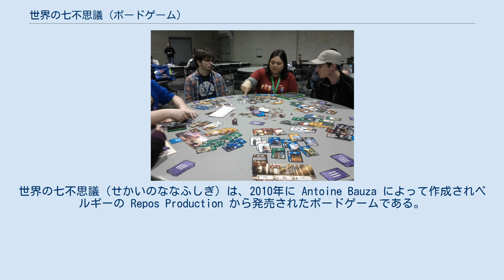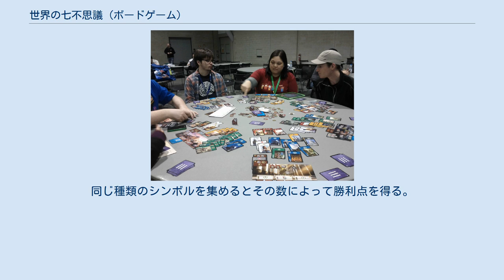世界の七不思議 (ボードゲーム)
世界の七不思議（せかいのななふしぎ）は、2010年に Antoine Bauza によって作成されベルギーの Repos Production から発売されたボードゲームである。
このゲームは、古代文明・軍備・商業活動などが描かれた3セットのカードをドラフトするゲームである。
ボードゲームサイトボードゲームギークで最も高い評価を受けたゲームの1つであり、ドイツゲーム大賞・ドイツ年間ゲーム大賞エキスパート賞をはじめ30以上の賞を受賞している。
 世界の七不思議は、古代文明をテーマにしたカードゲームである。
 ゲーム開始前に、各プレイヤーに「ワンダーボード」（以下ボード）と呼ばれる世界の七不思議の1つが描かれたカードが配られる。
各プレイヤーはカードを利用してボードの文明を発展させるのが目的となる。
ボードは両面に印刷されており、扱いが容易なA面と様々な利点があるB面がある。
開始前に好きな面を選択する。
 ゲームは3つの世代に分かれており、それぞれ専用のカードがある。
各世代とも、最初は全員に7枚ずつカードが配られる。
ゲームではドラフトというメカニズムが使用されている。
これは、各プレイヤーが1枚カードをプレイしたら残りのカードは隣の人に渡すという物である。
これを5回繰り返し、最後に渡された2枚から1枚をプレイしもう1枚を捨てる。
最後のカードを捨てた後戦争が発生し、1つの世代が終了する。
 各カードは構築物を表しており、カードのプレイは構築物の建造を意味する。
カードをプレイするためには、各カードに定められたコスト（コインまたは資源）を支払う必要がある。
手持ちの資源で足りない場合、コインを支払って隣国（隣のプレイヤー）から購入することもできる。
 カードをプレイする代わりに、カードを捨ててコインを得るか、文明を発展させることを選ぶことができる。
文明を発展させる場合、ボードに描かれているコストを支払いカードを特定の位置に配置する。
使用するボードによって、文明の発展は2-4の段階に分けられている。
 カードには7種類のタイプがあり、背景の色で区別されている。
 赤（軍事施設）：盾のシンボルが描かれている。
これは各プレイヤーの軍事力を表しており、世代の終了時の戦争で使用される。
 黄（商業施設）：コインや勝利点を得たり、隣国から資産を買う時のコストが下がるなどカードによってさまざまな効果がある。
 緑（研究施設）：3種類のシンボルのいずれかが描かれている。
終了時に所持しているシンボルの数と組み合わせで勝利点を得ることができる。
 青（市民の施設）：勝利点が得られる。
 茶（天然資源）：4種類の資源（木材・鉱石・煉瓦・石材）のうちの1つか2つを得ることができる。
 灰（工房）：3種類の工芸品（ガラス・パピルス・織物）の1つを得ることができる。
 紫（ギルド）：自身または両隣のプレイヤーのカードによって勝利点を得ることができる。
 茶色と灰色のカードは第1・第2世代のカードにしかなく、紫のカードは第3世代にしかない。
 各世代の終了時には戦争が発生する。
隣のプレイヤーと軍事力（赤のカードに描かれた盾の数）を比較し多い方が勝者となる。
最後の世代の戦争が終了したらゲーム終了である。
この時点で勝利点を計算し、最も多くの点数を得たプレイヤーが勝利となる。
 勝利点には以下の7種類がある。
 戦争の勝利：世代の終了時に発生する戦争で勝利すると勝利点を得ることができる。
敗北すると減点がある。
 コイン：所持しているコインの数に応じて勝利点を得る。
 文明の発展：ボードの文明を発展させると、それに応じた勝利点を得ることができる。
 市民の施設：青いカードをプレイするとそのカードに記載されている勝利点を得ることができる。
 商業施設：第3世代の黄色カードの中に、プレイしたカードに応じて勝利点を得られるものがある。
 ギルド：紫のカードは、自分または両隣がプレイしたカードに応じて勝利点を得ることができる。
 科学の発展：緑のカードには3種類のシンボル（石板・コンパス・歯車）の1つが描かれている。
同じ種類のシンボルを集めるとその数によって勝利点を得る。
3種類のシンボルがそろっている場合も勝利点になる。